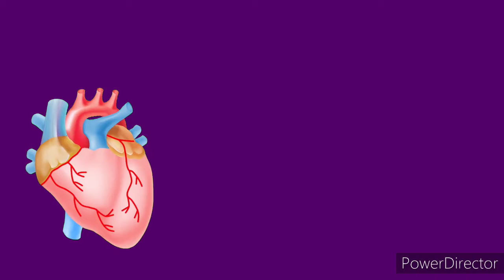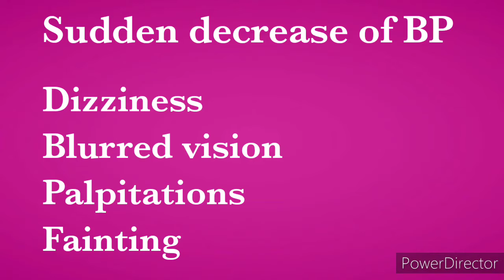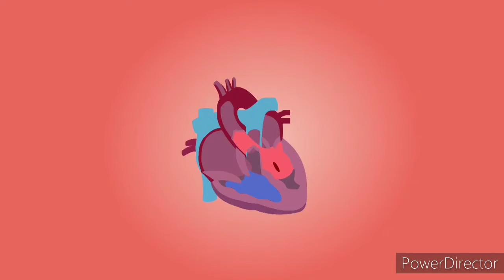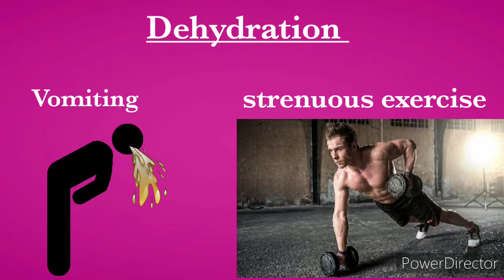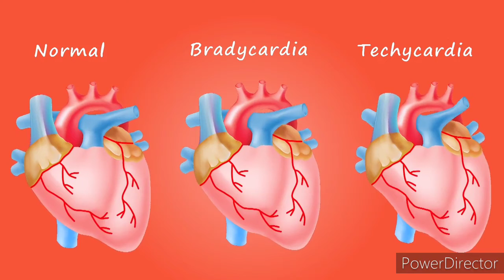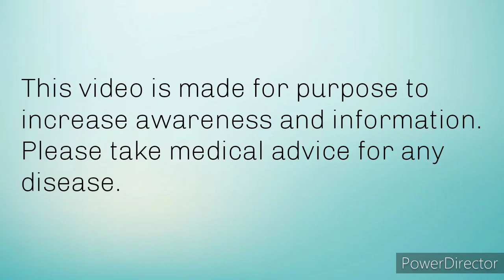Low bp ke karan aur upay/low blood pressure ka ilaaj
Low bp ke karan aur upay
low blood pressure ka ilaaj

to purchase automatic bp machine,go through this